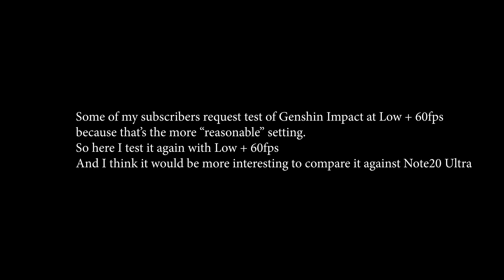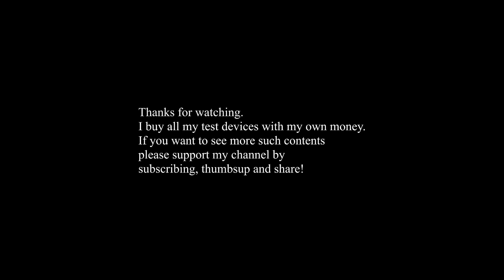iPhone 12 vs Note 20 Ultra Gaming Test A14 vs 865+ Genshin Impact Low + 60fps | Performance Battery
Content:
00:00 Start
0:01:10 Graphics Settings - Both set to Low + 60FPS
0:02:10 Game Starts w/ fps record
0:03:42 iPhone12 bad frame drop
0:04:40 Note20 Ultra starts to thermal throttle and drop frames a bit
0:11:00 iPhone12 starts to thermal throttle and drop frames a bit
0:12:10 FPS and Power records

iPhone 12 vs Note20 Ultra
Apple A14 vs Snapdragon 865+
Best from both worlds, which one will handle Genshin Impact better?